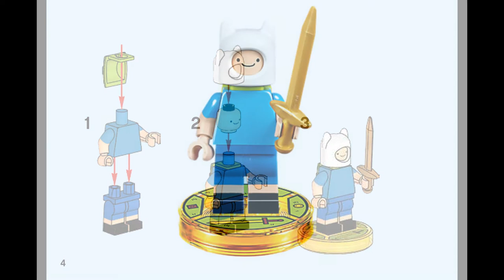Finn the Human (how to build) | LEGO Dimensions 71245